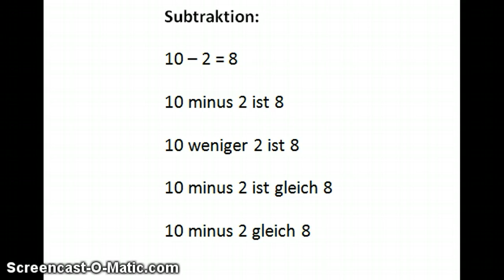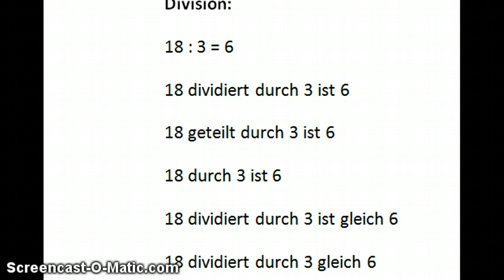Basic calculations in German - Grundrechenarten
Learn how what to say when doing basic calculations in German. In primary school you would use the German expressions 'und', 'weniger', 'mal', 'geteilt durch'. In secundary school you'd use the latin-based expressions 'plus', 'minus', 'multipliziert mit', 'dividiert durch'. In my experience 'multipliziert mit' is not as often used as 'mal'.